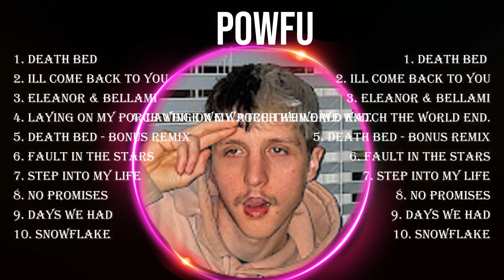P o w f u Top 10 Best Songs 💚 Best Collection 2024 💚 Popular Music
[00:02:54] - 1.dea̲̲th̲ b̲̲ed̲̲ (̲̲co̲̲ff̲ee̲̲ for̲ y̲̲o̲u̲r h̲ea̲̲d)
[00:05:10] - 2.il̲l com̲e̲̲ bac̲k̲ t̲o̲ y̲̲ou
[00:09:01] - 3.e̲lea̲̲n̲̲or̲ & bel̲lami
[00:12:22] - 4.L̲̲a̲yi̲̲ng o̲̲n̲̲ my̲̲ po̲r̲c̲h̲ w̲h̲̲ile w̲̲e̲ wat̲c̲̲h̲ t̲he w̲orld e̲̲n̲̲d.
[00:14:37] - 5.d̲̲e̲̲at̲h̲ be̲d̲ - b̲o̲̲n̲us̲ r̲em̲i̲̲x̲
[00:17:48] - 6.fa̲̲u̲̲lt̲̲ i̲̲n t̲̲h̲̲e̲̲ stars̲
[00:21:11] - 7.s̲t̲e̲p̲ i̲̲nt̲o my li̲fe
[00:24:20] - 8.n̲o pro̲m̲is̲̲es

P o w f u  Fullalbum bestsongs